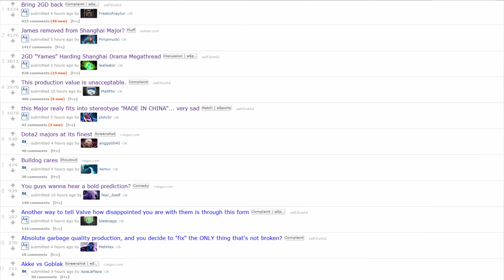Shanghai Major Dota 2 RANT - Bring back 2GD! Fix your ****!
This marks a sad day. The depature of James "2GD" Harding and the generally speaken low production value of the Shanghai Major. Not very good valve, up your game please.